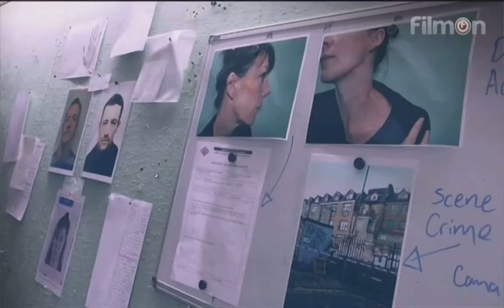Suspects long trailer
New Cop Drama starring Damien Molony, Fay Ripley, Claire-Hope Ashitey